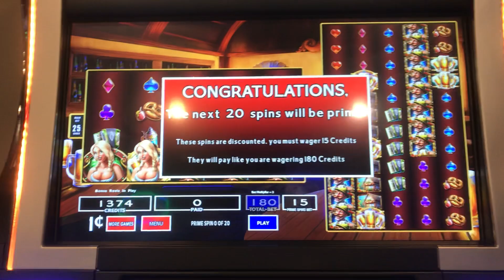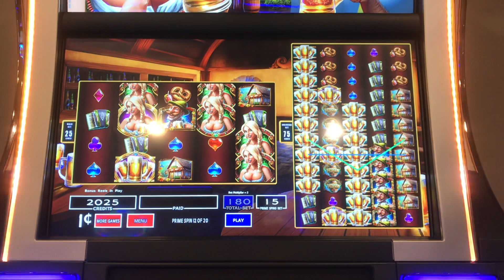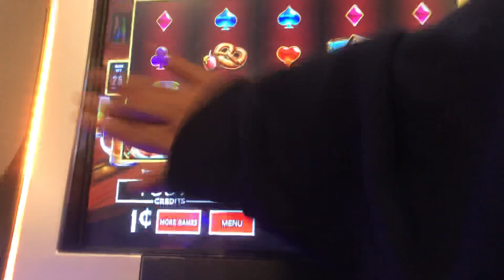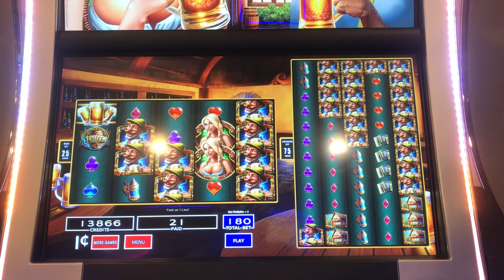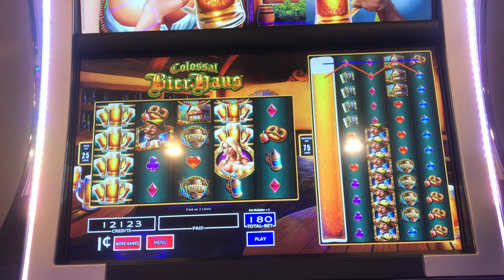BIER HAUSE COLOSSAL BONUS